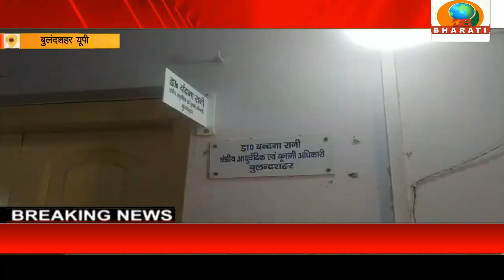बुलंदशहर यूपी:नकली ,भ्रामक एवं मिलावटी आयुर्वेदिक औषधीय,रोकने हेतु चलाया जा रहा अभियान